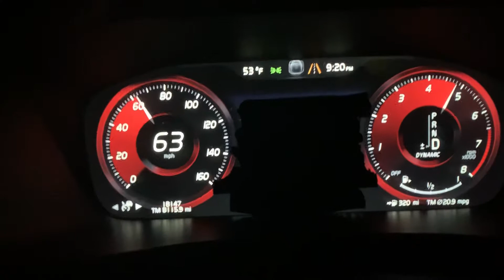2020 Volvo XC90 T6 Inscription acceleration 45-95mph test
2020 Volvo XC90 T6 Inscription performance test of 45-95 mph AWD 2.0L  supercharged/Turbocharged